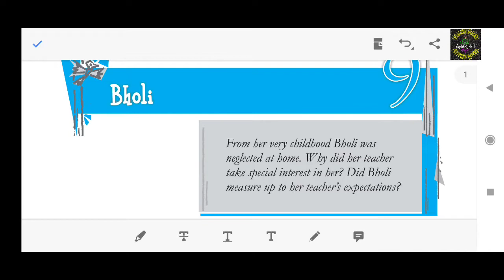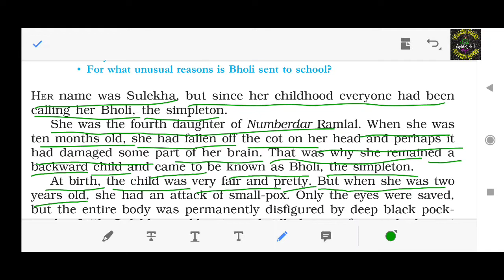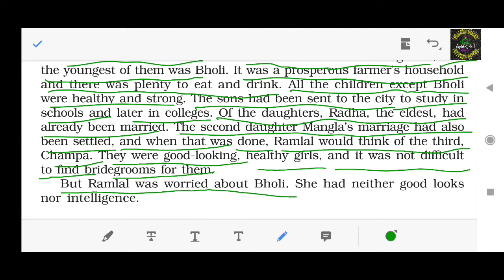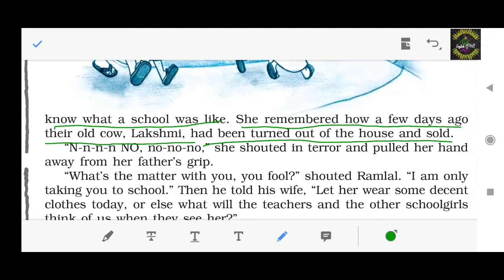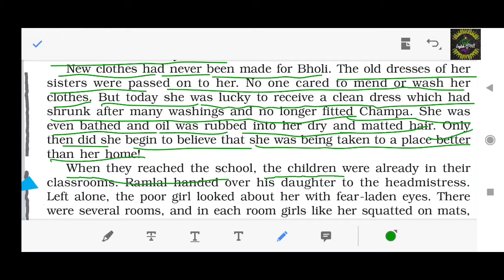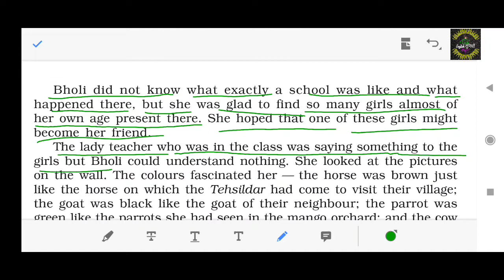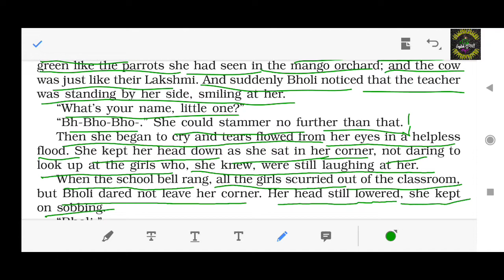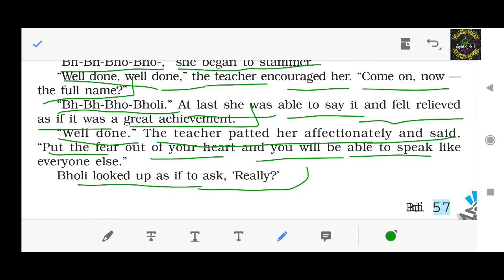Class 10th Ch."Bholi" Part1 in Hindi by English दुनियाँ Telegram link is in description#viralvideos